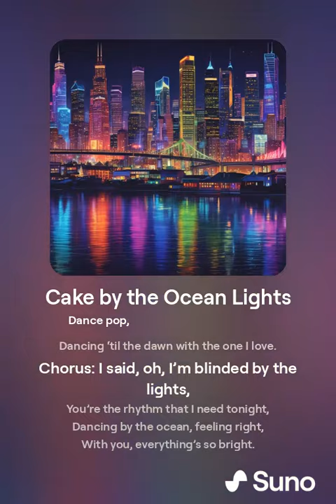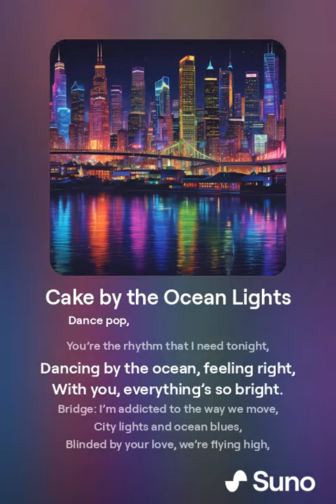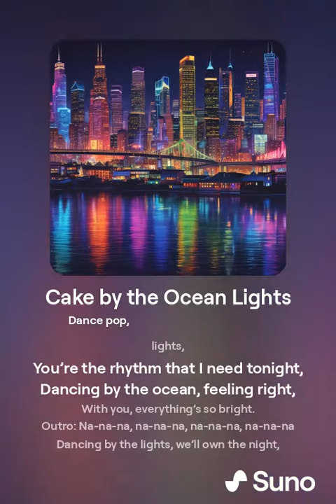Cake by the Ocean Lights